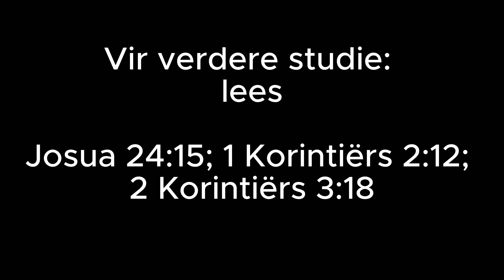13 Okt Grootste gevare